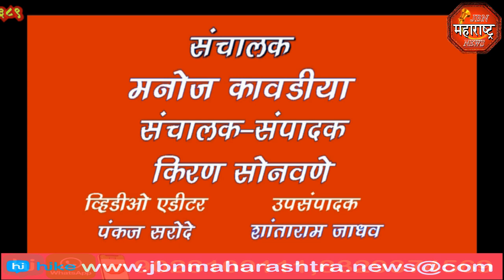प्रथम क्रमांकाचे बक्षीस ग्रामस्थांनी केले परत jbn maharashtra news jalgaon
वॉटर कप स्पर्धेचे  तालुक्यातून मिळालेले पहिले पारितोषिक  ग्रामस्थांनी केले जामनेर तहसीलदार यांच्यामार्फत परत